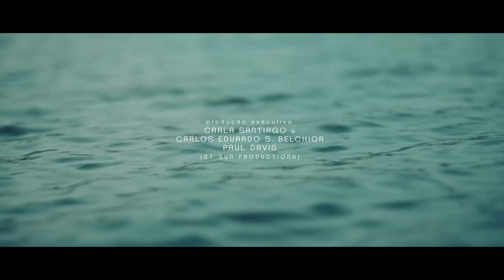O CORAÇÃO É O NORTE [inverno 18] adoro FARM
nesse inverno, a grande bússola da alma tem direção certa: o norte. nossa amazônia, coração pulsante
e vibrante desse brasil imenso e tesouro do mundo. o inverno 18 da FARM é um mergulho interior.

ah! e dá um like também :)

ficha técnica:

muito obrigado katia barros, marcello bastos por serem o norte de tantos corações e a todos que fazem essa jornada existir.

criação: ariela dorf, cassi abranches e carlos mach
direção de arte: carlos mach
direção de cena: ariela dorf
coreografia: cassi abranches
direção de fotografia: caio nigro e padu palmério
bailarina: laura severo
modelos: annick taulere, caroline prates, iza moreira e tayna carvalho
styling: carlos mach, isadora villarim, julia staneck, igor martins
beleza: cida nogueira
produção executiva: carla santiago , carlos eduardo s. belchior e paul davis (21 Sun Productions)
produção de set e locação: carlos eduardo s. belchior e ana cristina penante
assistente de direção de arte: julia staneck
1º assistente de fotografia: lucas mello
assistente de coreografia: filipe bruschi
assistentes de produção: roberto s. vasconcelos júnior, adalberto silva e pedrio luis alcântara
figuração: luciano costa, emerson costa e ygor avelar
locações: ilha de marajó: comunidade pesqueiro, fazenda bom jesus, comunidade boa vista, cocal (pedro dias) e cocal (raimundo)
ilustração do barco "o coração é o norte": abridores de letra odir pintor e branco
organização: mapinguari design
pós produção: clandestino
colorista: alexandre cristofaro
coordenador de pós-produção: bruno shiavon
estagiária: luiza freire
atendimento: gabrielle dotta
sound effect & mix: estúdio casa na árvore (fernando ianni)